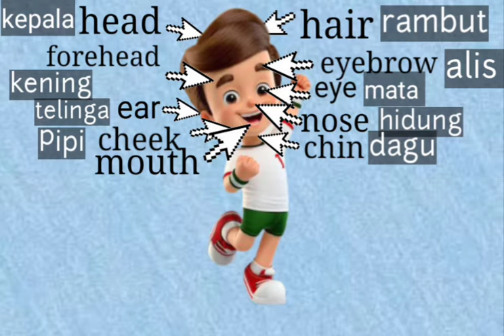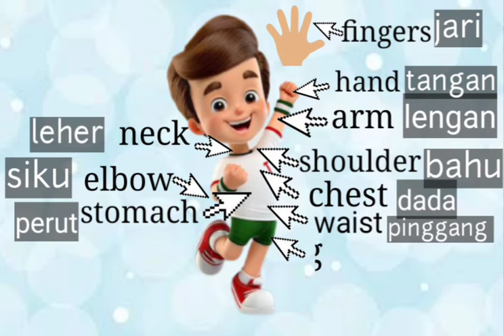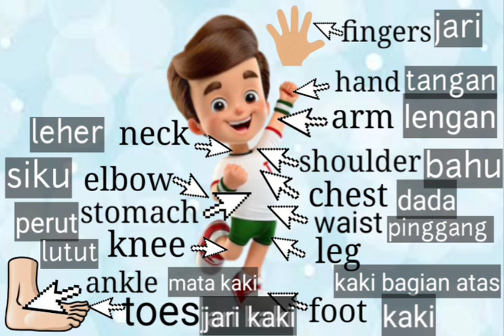Parts Of The Body (English subject for grade 4 Elementary school)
fun learning english